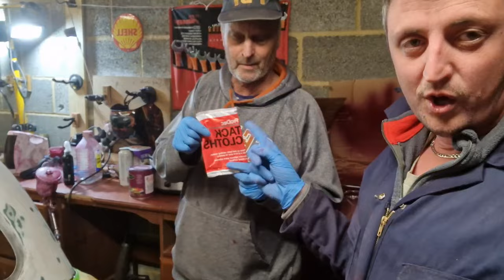Starting the 2nd colour of coach carriage cream on an Austin a30 1956